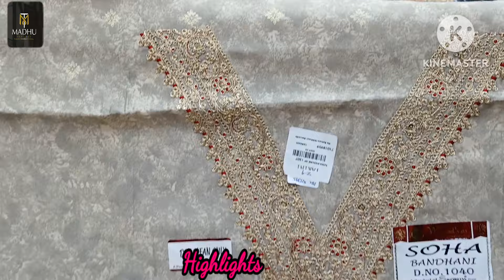मनाए त्योहारो का हर रंग,Designer collection के संग,1सिंगल पीस ऑफर होलसेल रेट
असली प्योर COTTON सूट 🫡BUY SINGLE PIECE @WHOLESALE,GSTफ्री

Shop name - Madhu Textiles

Shop no. 1391 maliwara chandni chowk delhi 110006

We deliver in india and international deliveries also
We deals in varieties of ladies suits, semi stitched suits, sharara ,gharara suits , partywear suits, punjabi suits , boutique suits , fulkari suits. All are delicately produced by special designers.
प्रिंटेड सूट पर लेस लगाएं,2024 का फैशन सूट सुपरहिट फ्रॉक सूट डिजाइन जबरदस्त ड्रेस के डिज़ाइन summer fashion #2024 💚 गर्मियों के लिए evergreen cotton suit collection || mulmul suit | floral print | block print cotton suits latest print suit latest cotton suit boutique suit wholesale market ludhiana ludhiana wholesale market sachidanand silk store ambala wholesale market suit market ambala delhi wholesale market
linen suits linen cotton suits linen cotton suits for women linen suit linen linen cotton suit cotton suits linen cotton salwar suit linen cotton suits jaipur cotton suits cotton
organza suits organza suits collection pure modal suits
pure Duppatta wale suits muslin suits most viral pakistani print suits pure muslin semi stitched suits

Hu0026M plus
Hu0026m
 घर बैठे सूट मिलेगे
मई महासेल ऑफर 350rs
Wholesale Market of designer dress in chandni chowk
Chandni chowk ladies suits in chandnichowk
Designer ladies suit
Designer bollywood dress
Partywear dress
Suit wholesaler
Chandni chowk
Arihant textiles
Delhi
Market
Suit
Hu0026M plus
fancy suit wholesale market
saste suit
#1 SINGLE पीस सूट ले एक से बढ़ कर एक टोटल प्योर के सूट सस्ते  दाम पर
suit wholesaler
wholesale suit market delhi market suit Cheapest suit in delhi
Aaj tak
Best lehenga shop
Sarojini haul
Meesho haul
Designer lehenga
Delhi best lehenga saree showroom
Best shop in delhi
India lehenga manufacturer
India gown exporter
Surat lehenga  wholesale manufacturers aman khurana vlogs
Lehenga bridal non bridal lehenga girlish lehenga net lehenga
Georgette lehenga  tissue lehenga sale
Nairacut naira dress
Nayara kapda
Nayara frock lehenga blouse designs lehenga Duppatta draping styles
Ball gown in chandni chowk
Lajpat nagar market delhi
V sagar chandni chowk
Shelly traders shail sons chandni chowk gown
Shopping rose Designer studio
Bridal jewellery bridesmaid haldi function mehendi function  prewedding dresses
ballgown
ludhianasuitmarket 1
# designerlehenga
weddings eid special
MORE VIDEOS OF MY CHANNEL 🙏🙏🙏🙏🙏